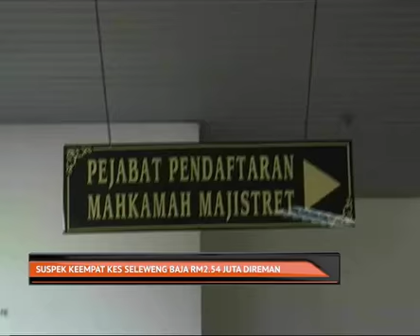Suspek keempat kes seleweng baja RM2.54 juta ditahan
Susulan penahanan tiga suspek melibatkan kes penyelewengan Skim Baja Padi Kerajaan Persekutuan (SBPKP), bernilai 2.54 juta ringgit sejak awal tahun ini.

Perkhidmatan kereta api laluan Bank Negara ke Stesen Kuala Lumpur hanya akan kembali beroperasi selasa depan. Kerja baik pulih kini berada pada tahap 20 peratus.

Pembeli baja SBPKP jadi suspek keempat direman selama enam hari. Penyelewengan skim baja berkenaan melibatkan jumlah 2.54 juta ringgit.

Laporan penuh, Hari Ini 8 Malam di Astro AWANI dan astroawnai.com.